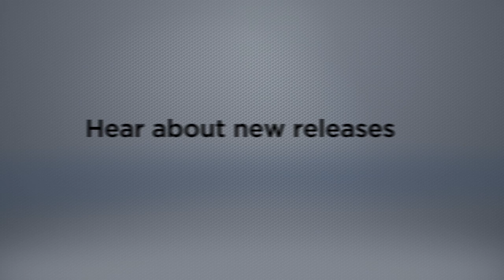ICE 2 Features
Discover the exciting features on the ICE 2 - now available for Train Simulator.